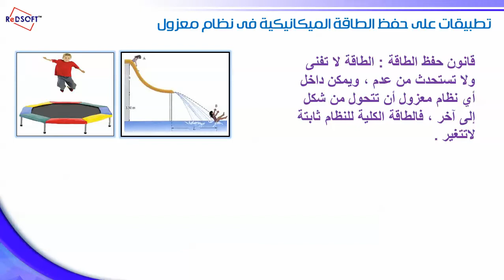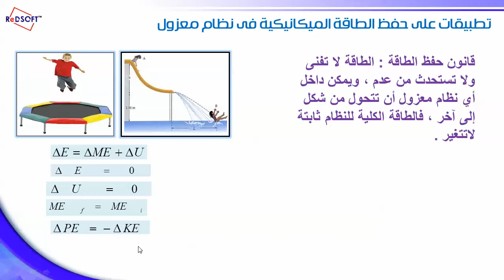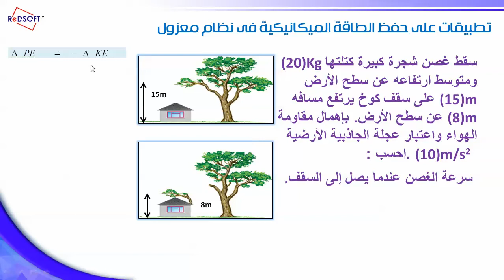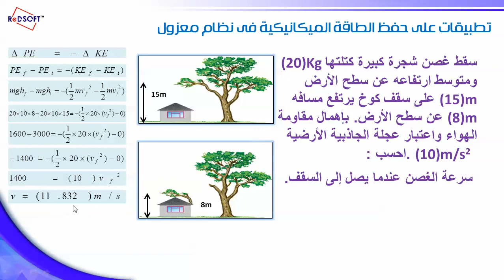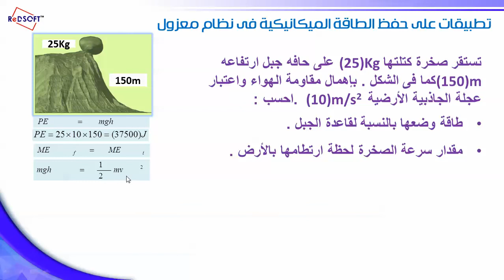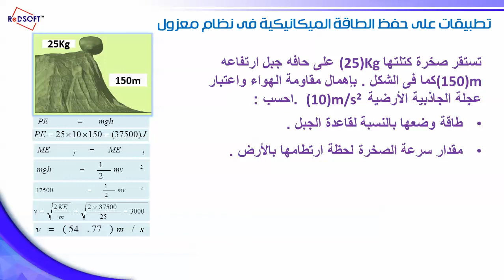حفظ الطاقة الميكانيكية